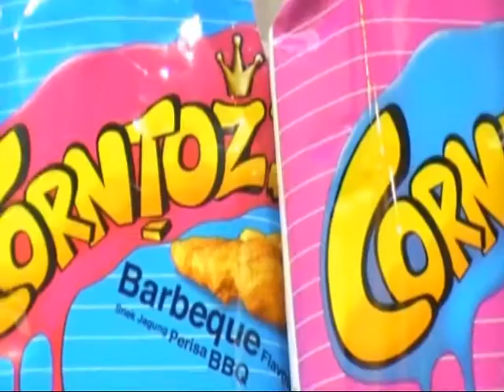Corntoz - BBQ Explode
Finally. i did it for final Corntoz. Takes time but not really detail. Taste the BBQ flavour. Enjoy.